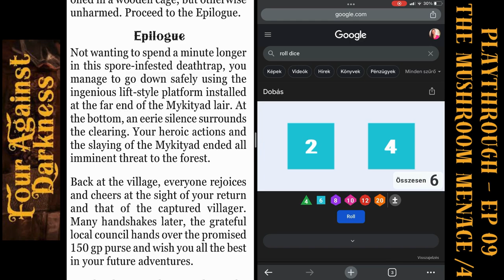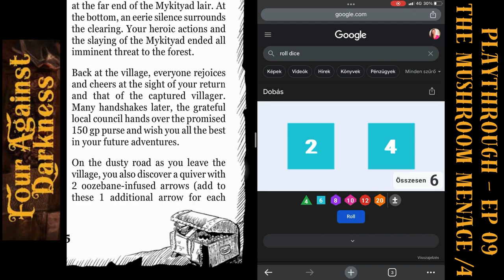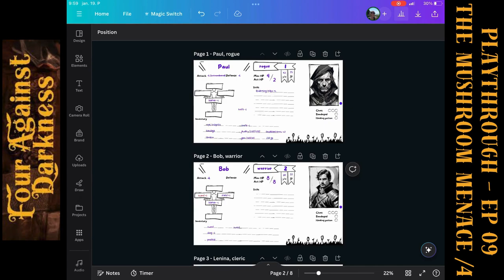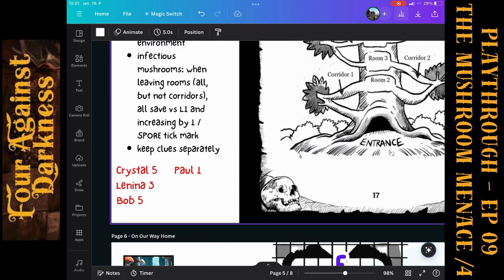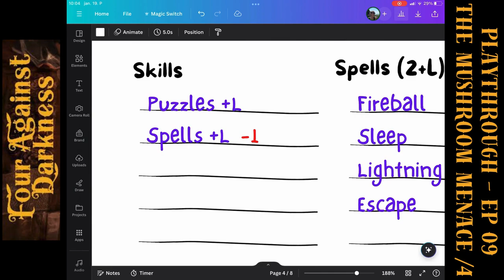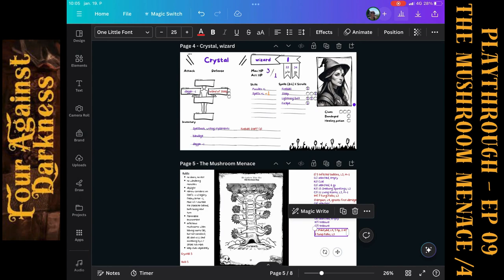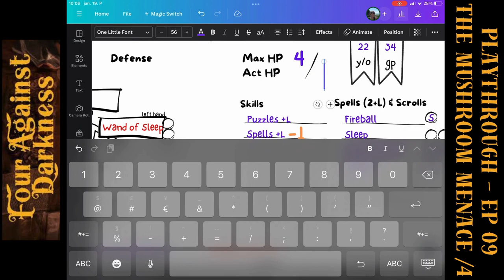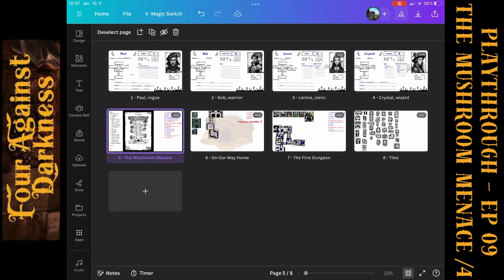Let's play 4AD digitally! - The Mushroom Menace /4 (epilogue)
The game I play is Four Against Darkness by Andrea Sfiligoi (Ganesha Games)
The Mushroom Menace adventure is in the Lantern zine Issue 2

0:00 The reward from the community
0:55 The goblin chieftain's reaction
1:45 Learning a secret
2:47 Consequences of the spore infection
5:52 Concluding the adventure
6:50 Experience earned
7:40 Summary

I create a series documenting what journaling and mapping methods/styles I tried, evolving, progressing, learning in the meantime. This is about the digital version of gameplay.